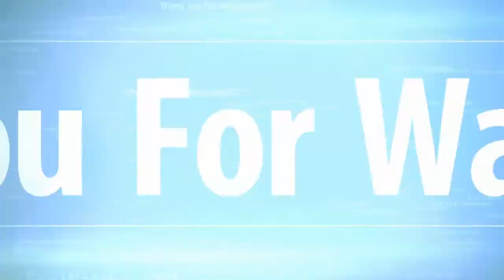Tulu video | Konkani Comedy videos | Funny videos | best comedy | Hindi Comedy video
Funny videos Tulu comedy